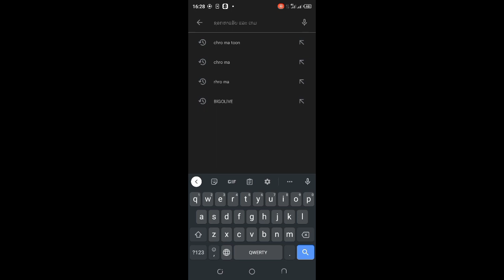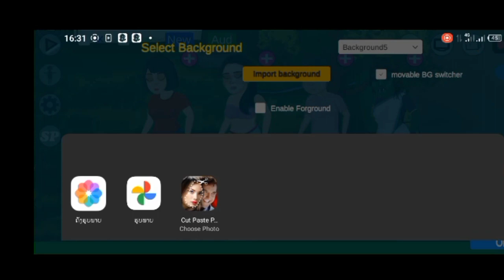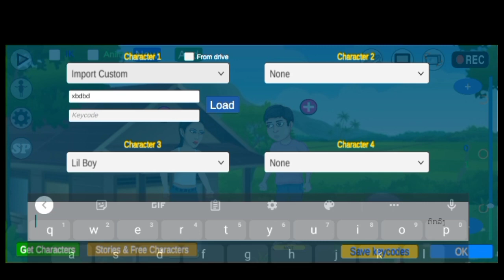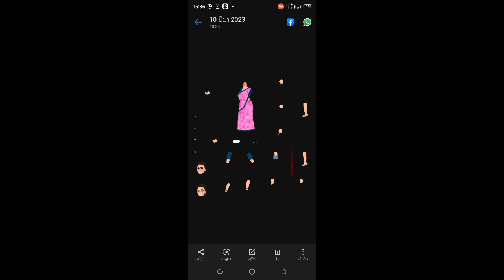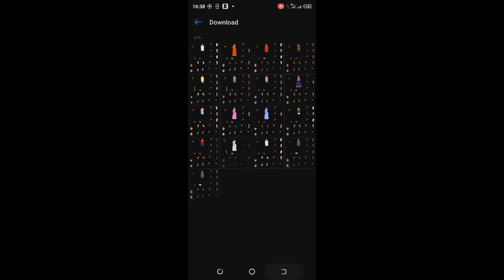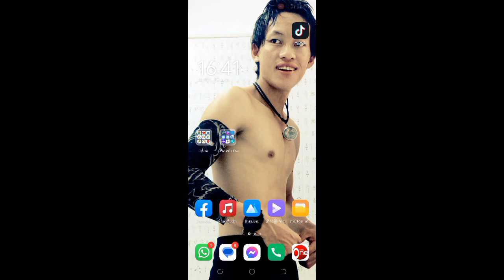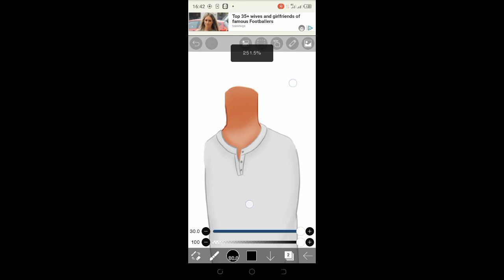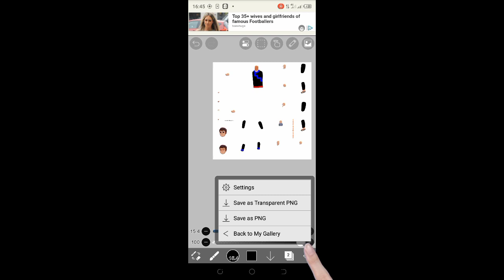Rov qab los qhia ua kab toos dua nawb 14/4/2023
rov qab los qhia ua kab toos dua nawb
qhia ua cartoon